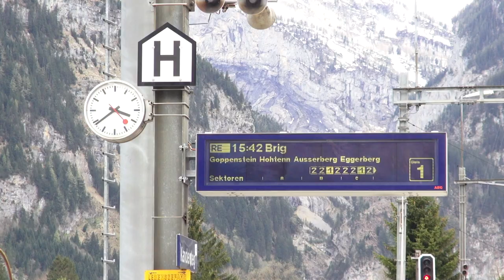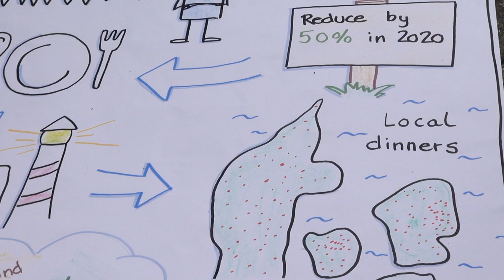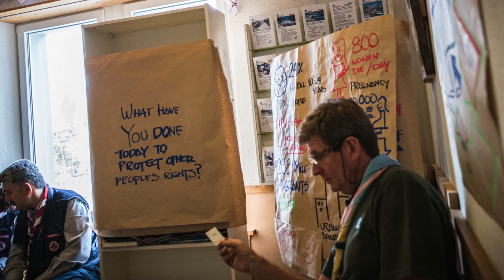2nd World Scout Education Congress 2017, Summary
The 2nd World Scout Education Congress took place at Kandersteg
International Scout Centre in Switzerland between 11 and 15 May
2017. A total of 204 participants from 98 National Scout Organizations (NSOs) from all Regions of World Scouting were present.